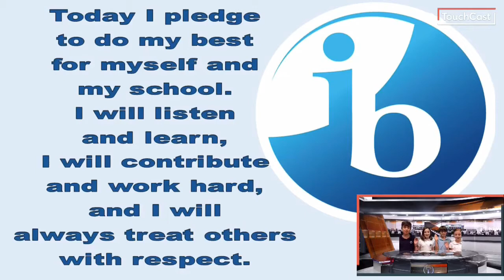Otter Morning News 2/8